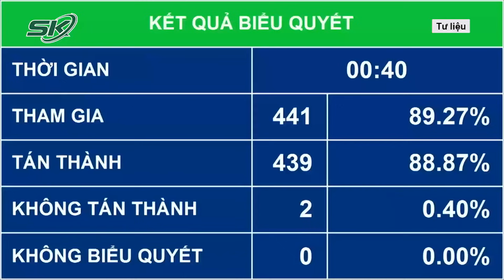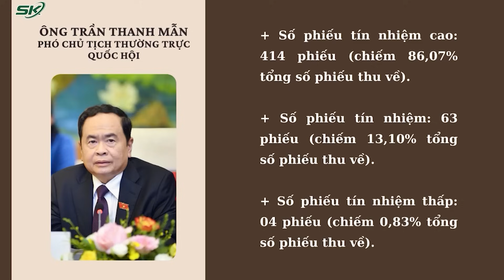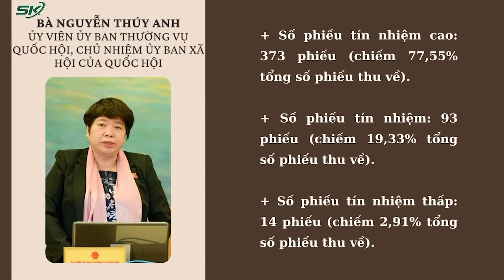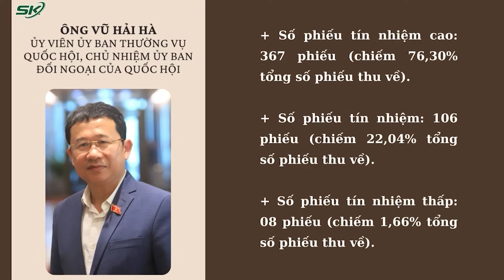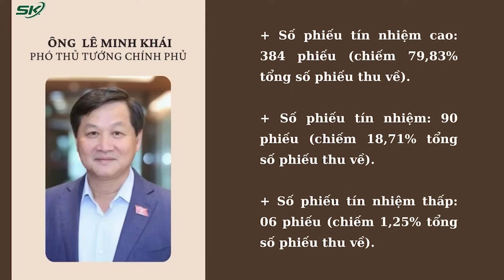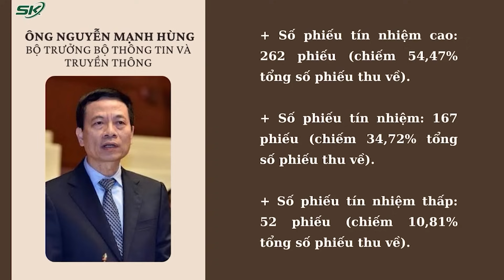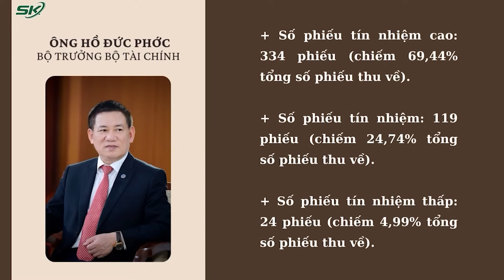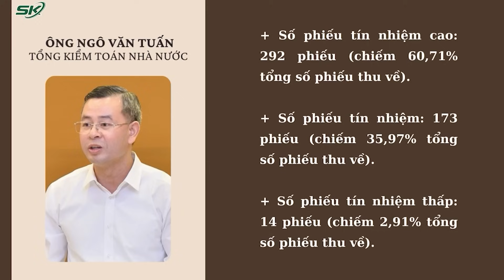Cán Bộ Có Quá Nửa Phiếu Đánh Giá "Tín Nhiệm Thấp" Có Thể Xin Từ Chức | SKĐS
SKĐS | Theo Nghị quyết 96 của Quốc hội, mục đích của việc lấy phiếu tín nhiệm, bỏ phiếu tín nhiệm nhằm nâng cao hiệu lực, hiệu quả hoạt động giám sát của Quốc hội, HĐND.
Cùng đó là nâng cao chất lượng, hiệu quả hoạt động của bộ máy nhà nước; góp phần đánh giá uy tín và kết quả thực hiện nhiệm vụ, quyền hạn được giao của người được lấy phiếu tín nhiệm, bỏ phiếu tín nhiệm, giúp họ thấy được mức độ tín nhiệm của mình để tiếp tục phấn đấu, rèn luyện, nâng cao chất lượng và hiệu quả công tác.
Kết quả lấy phiếu tín nhiệm cũng là cơ sở để cơ quan, tổ chức có thẩm quyền xem xét quy hoạch, đào tạo, bồi dưỡng, bố trí, sử dụng cán bộ.